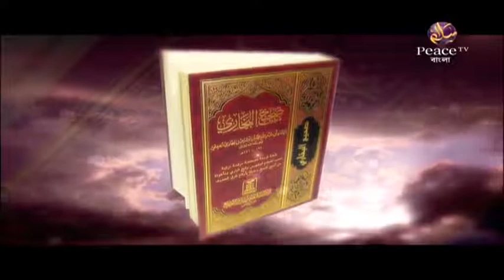৭৩. আসুন কুরআন দিয়ে জীবন গড়ি। শাইখ আব্দুর রাহমান মাদানী। পিস টিভি বাংলা